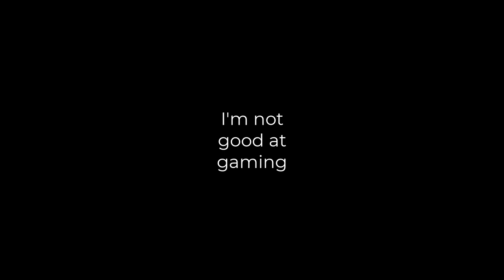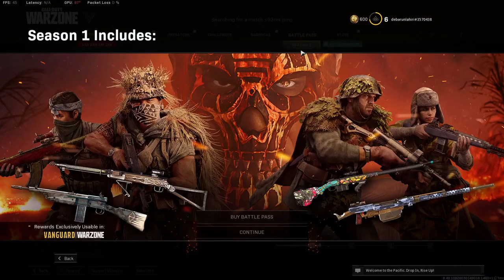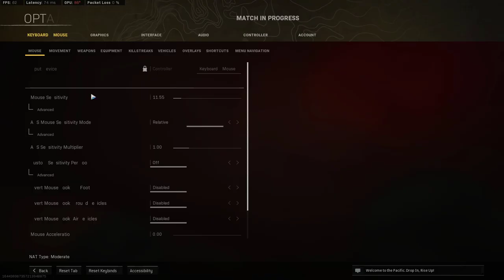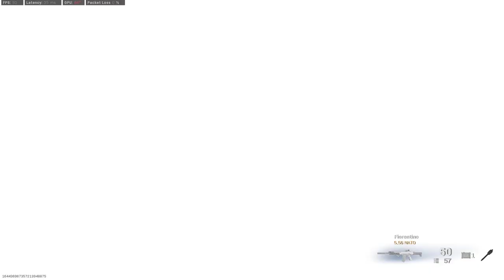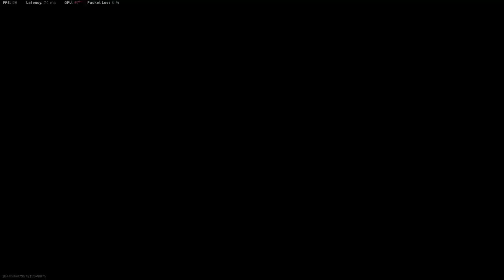Airtel vs Jio Broadband Ping Test | Airtel Xstream Fiber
Timestamp: -
0:00 - Airtel
5:32 - Jio